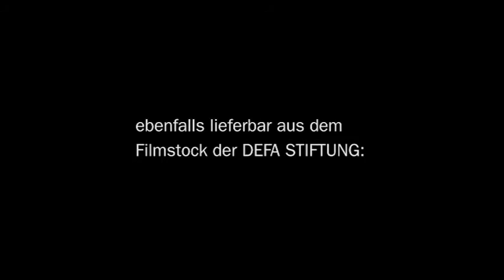Lebende Ware (1966) Trailer, deutsch